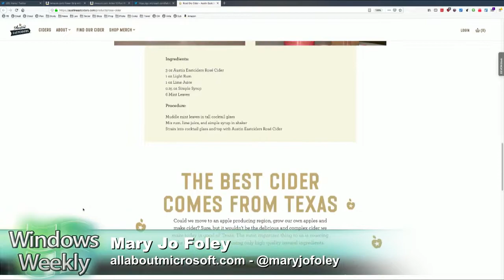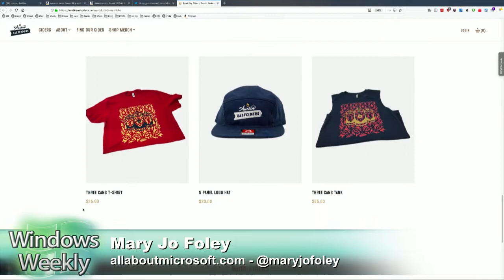Beer of the Week: Austin EastCiders Rose Dry Cider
On Windows Weekly, Mary Jo Foley gives us her Beer of the Week: Austin EastCiders Rosé Dry Cider. Want a cross between a cider and a rosé wine? Here you go. From Austin, Texas, a refreshing, dry cider made with hibiscus and rosé This is rosé done the Texas way.